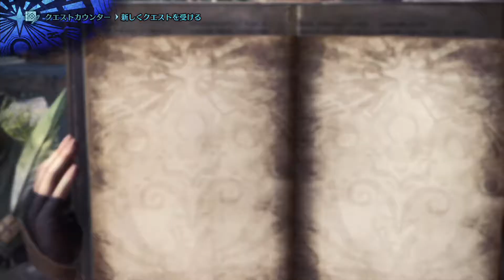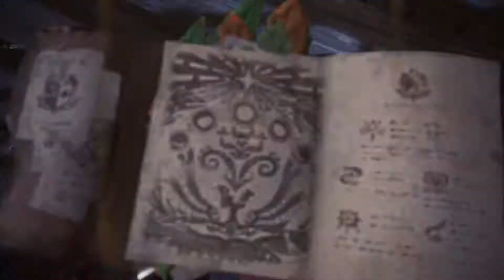【MHW：IB】パオウルムー亜種【ストーリー大剣ソロ攻略】＃６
パオウルムー亜種！
いや～やられてしまった。笑
ソロ攻略で睡眠使うモンスターがくると恐いね～

防御力がな～…そろそろ武具をマスターランク用にした方がいいですかね！
うん…限界が近い！次回装備見直し強化します。笑

【装備一覧】

武器：竜熱機関式【鋼翼】改　　【カスタム強化：回復】
頭　：ドラケンアーメットα
体　：ドラケンメイルα
腕　：ドラケンアームα
腰　：クシャナアンダγ
脚　：ドラケングリーブα
護石：渾身の護石Ⅱ

【発動スキル】

見切り　Lv５
攻撃　Lv４
体力増強　Lv３
超会心　Lv３
弱点特効　Lv３
渾身　Lv３
匠　Lv２
飛燕　Lv１
無属性強化　Lv１

○twitterで様々なことをつぶやいてます！

○この他にも色々な動画を上げているので、見ていただけると嬉しいです！！

［ゲーム］

#１【MHWストーリー簡単攻略】OP～ジャグラス討伐：下位（※あっという間に最前線）

モンスト【超獣神祭】平成→令和ガチャ～弟からおもしろ動画が届いたのであげてみた～